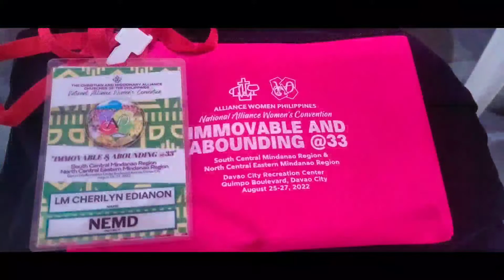Part1 National Women Convention @Almendras Gym Davao City